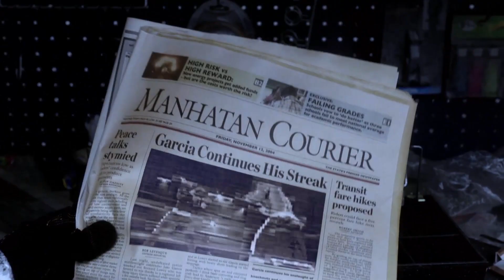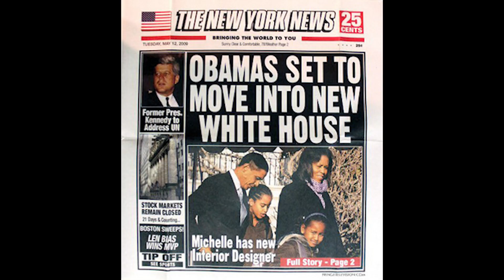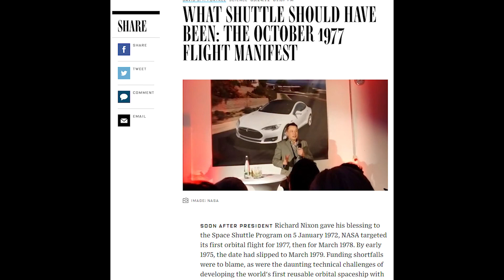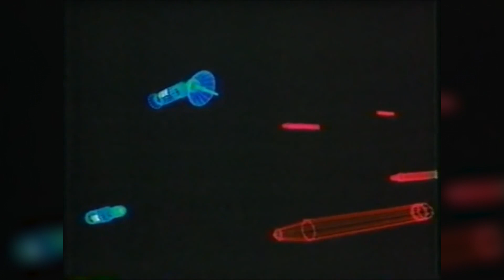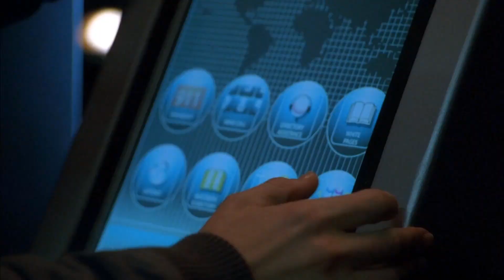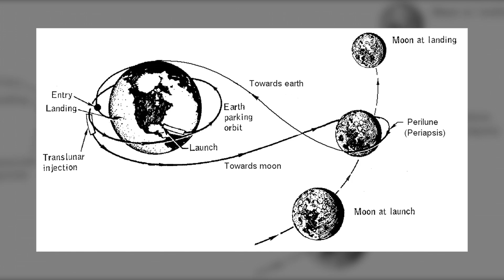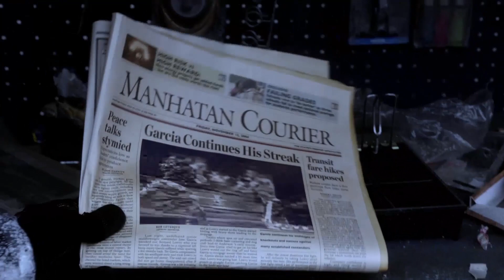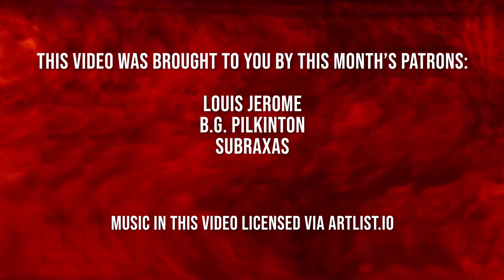How Does Space Travel Work in Fringe?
One of the most fascinating aspects of Fringe's alternate universe is, of course, its advanced technology. In this video I explore how the other side's tech could have influenced the development of their nations' space programs.